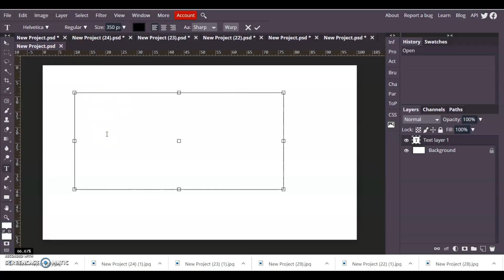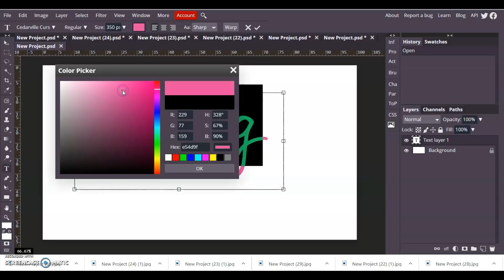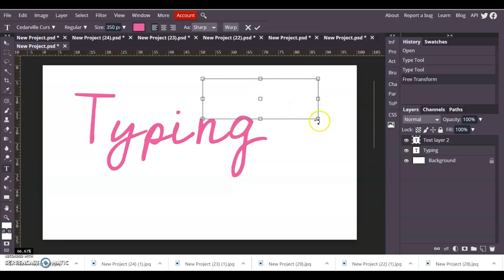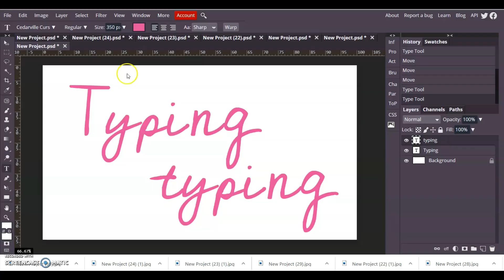Photopea Basics: Text Tool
Absolute beginners guide to using the text tool in Photopea. Created for those students who are distance learning due to Covid 19.